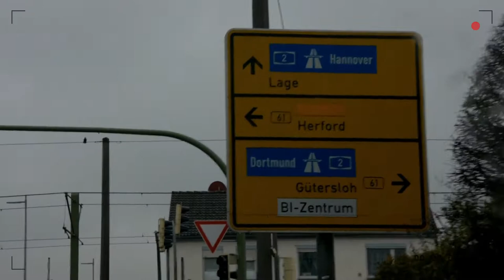SHORT TRIP : Obersee, Bielefeld 🚗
🇩🇪Eines der beliebtesten Ausflugsziele in Bielefeld ist der Obersee: Besuchern wird eine Vielzahl an Freizeitmöglichkeiten geboten. Erfahren Sie alles zu Anfahrt, Parken, Sportmöglichkeiten, das Restaurant Seekrug und regelmäßige Events.
🇺🇸One of the most popular excursion destinations in Bielefeld is the Obersee: Visitors are offered a variety of leisure activities. Find out everything about directions, parking, sports facilities, the restaurant Seekrug and regular events.
🇪🇸Uno de los destinos turísticos más populares en Bielefeld es el mar: A los visitantes se les ofrece una gran variedad de oportunidades de ocio. Aprenda todo sobre cómo llegar, aparcar, instalaciones deportivas, el restaurante Seekrug y eventos regulares.
Do you want to learn more about fauna and flora? / ¿Quieres aprender sobre la fauna y flora?